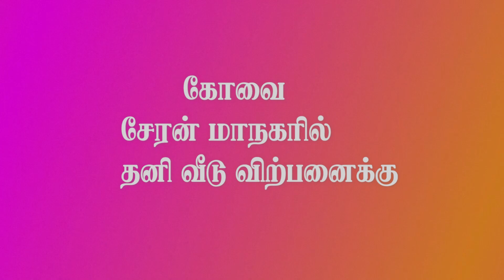3800 Sqftல் அழகான வசதியான 4 BHKD வீடு 4 BHKD Semi Furnished House @ Coimbatore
Kovai Realtors Agent Real Estate Portal

3800 Sqftல் அழகான வசதியான4 BHKD வீடு
4  BHKD Semi Furnished Home @  Cheran Ma Nagar
 Coimbatore

 Price - 1.4Cr

Land Area : 5.5 Cents, (40x60 ) DTP Approved.
Building Sq ft : 3800.
Facing : North
 Road : 23 Feet Road
 GROUND FLOOR
Parking : 27x21
Living room : 16x26
Dining hall : 10x16
Kitchen : 11x11
Kitchen Utility : 11x8
Pooja Room: 5x5
Bedroom One : 16x10
Attached toilet/ bathroom for ground floor master bedroom : 5x8
FIRST FLOOR
 Lounge : 11'0"x21"
Bedroom Two : 16x16
Attached toilet : bathroom : 9x6
Bedroom Three : 10x16
Bedroom Four : 10x16
Covered balcony : 16x10
 Vastu Adhered Well Developed Area Surrounded Decent and high Society Neighbors.
Close to School Colleges Banks Shops Hotels Temples Hospitals Clubs ATM etc.
Properties with clear Titles.